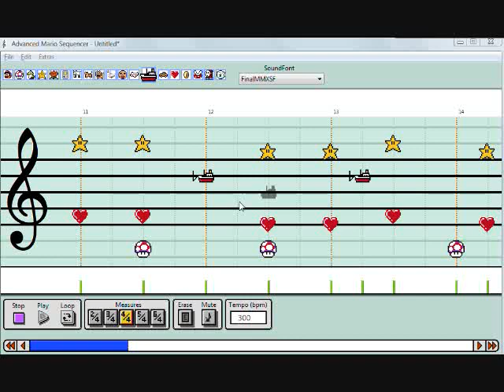Advanced Mario Sequencer: Mary Had a Little Lamb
I used AngryTigerP's MMX Soundfont to make it as accurate as possible.